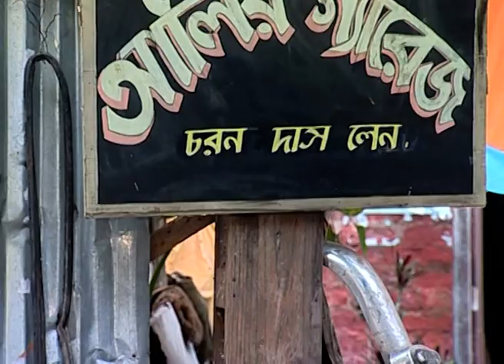Raat Bhor Brishti | Bangla Serial | Full Episode - 388 | Zee Bangla